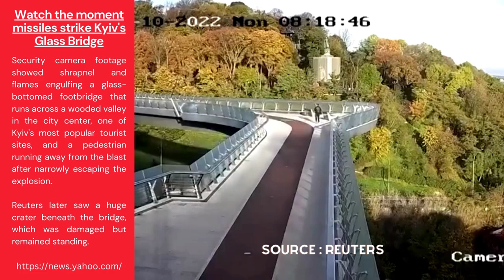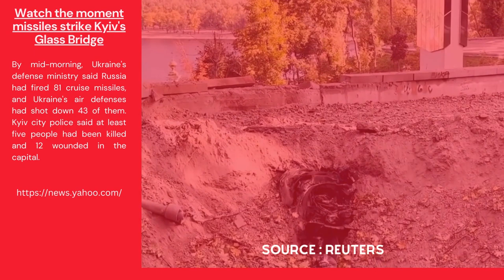The moment missiles struck Kyiv's Glass Bridge | Reuters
Reuters : Camera footage showed flames engulfing the Glass Bridge in Kyiv's city center, one of the popular tourist sites, as Russia’s wave of strikes hit Ukraine.